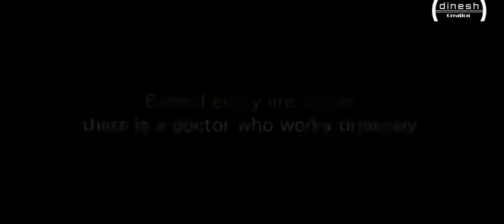Respect life..to protect from covid19